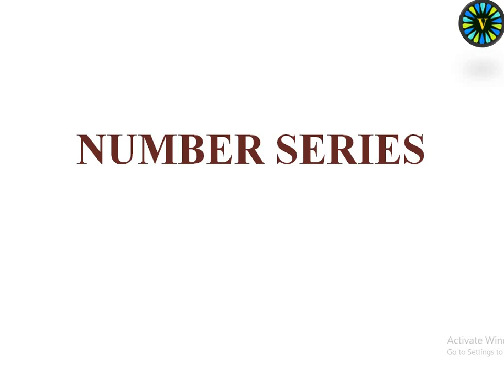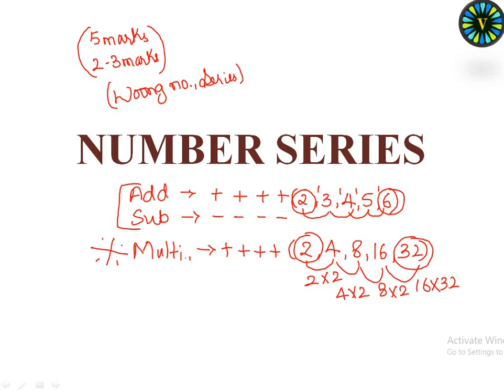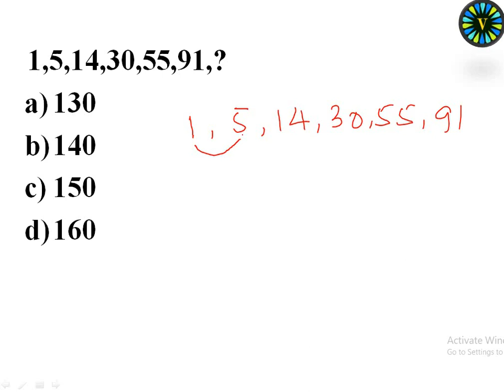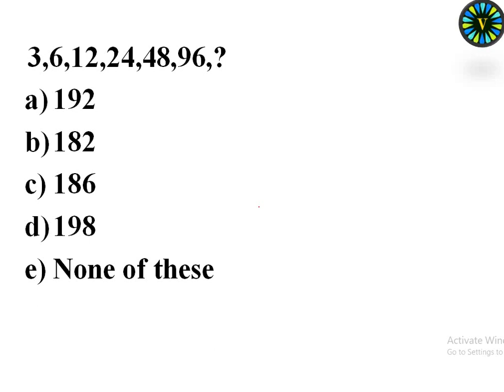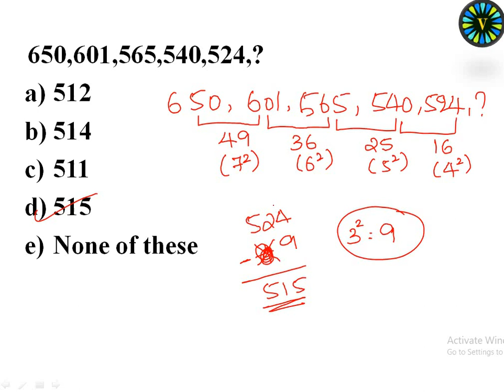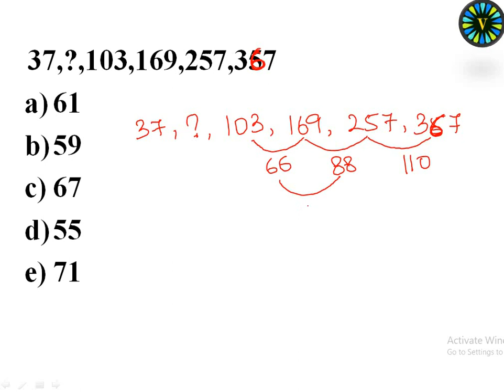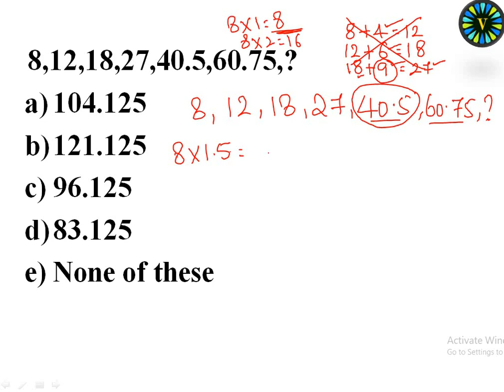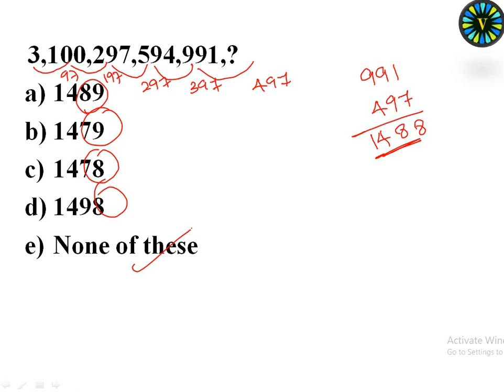Number series Part-1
This is a very important session for all those candidates who have applied for competitive exams.